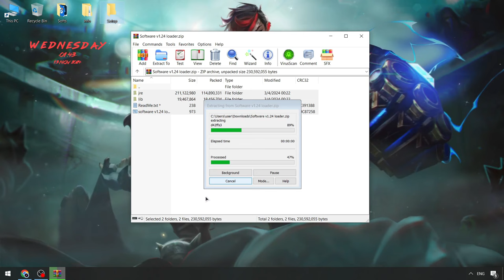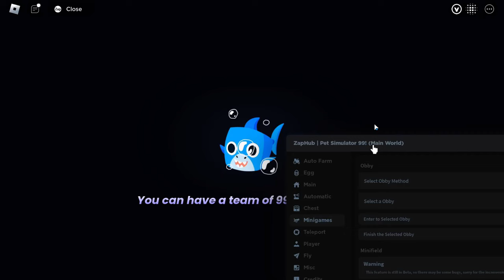PET 99 Sim Script [FREE] | Roblox Pet 99 Sim Executor | Pet99 Sim Executor [Keyless] [Download]